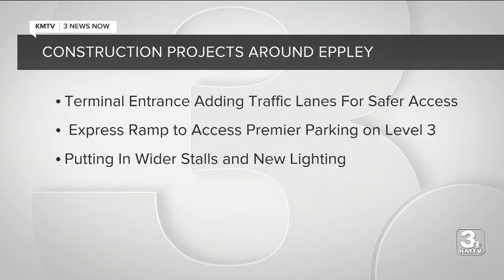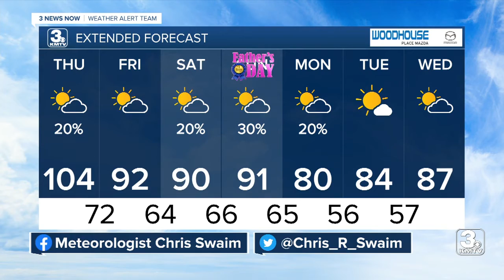3 News Now Latest Headlines | June 16, 8pm